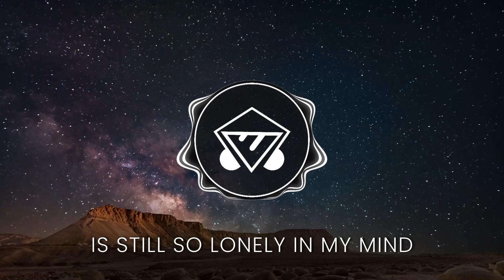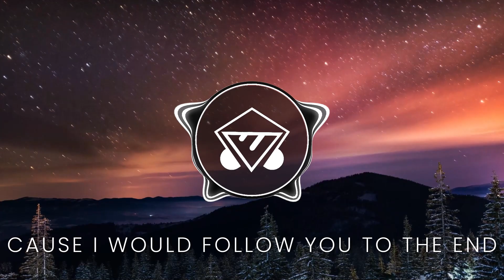Armin van Buuren & Gareth Emery feat. Owl City - Forever & Always (Lyric Video) [Hard Trance]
Genre:- Hard Trance

Song - Forever & Always
Artist - Armin van Buuren & Gareth Emery
Vocals - Owl City
Album - Forever & Always
Label - Armada Music, Kontor Records

I always add every related detail to every respective artist. I am not selling any songs or not earning any money from those running ads on my video. I'm doing this out of promoting point of view only, I do not take advantage of advertising or sponsorship, I'm doing this mostly for free as a hobby! I do not sell any tracks I upload, I do not giveaway purchased songs, and I do not upload videos for money.